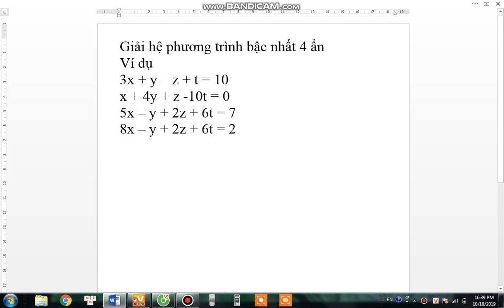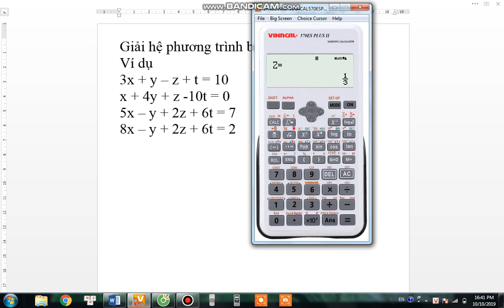Giải hệ phương trình bậc nhất 4 ẩn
Các bạn xem video hướng dẫn cụ thể hơn ở link này nha, video này mình làm vội nên không hướng dẫn, mình làm lại ở link này ạ.